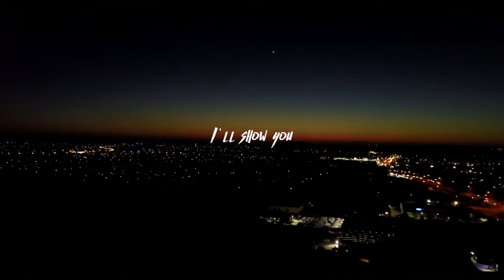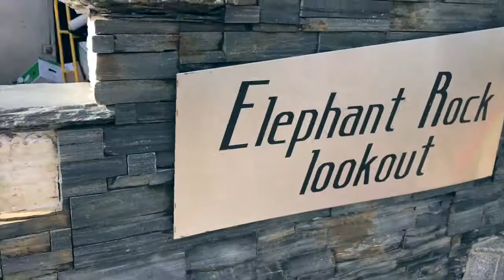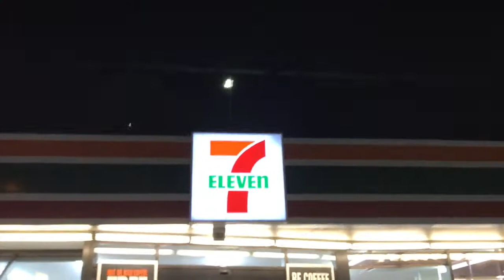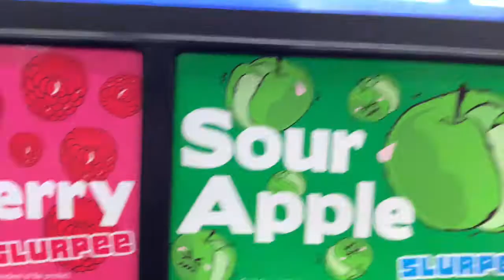WE COULD JUMP FROM THIS BRIDGE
The best cafes on the Gold Coast